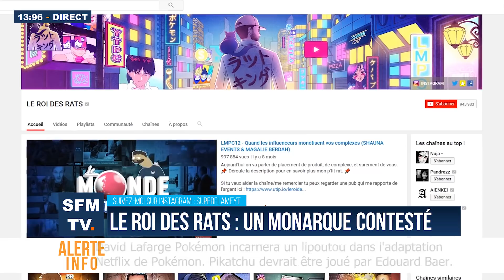LE ROI DES RATS : UN MONARQUE CONTESTÉ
Le Roi des Rats est loin de faire l'unanimité, en particulier dans les égouts où une insurrection se prépare. En effet, la plupart des Rats s'estiment délaissés par ce Youtoubeur.

A très vite pour un prochaine